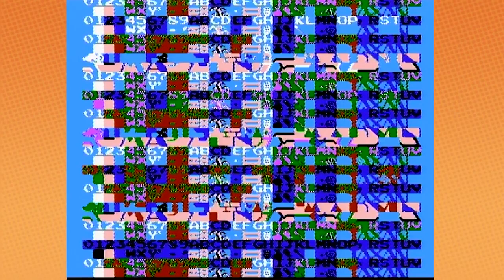Game Grumps + Date Grumps: Best Moments Roulettes #22 and #2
Mappy Land has since been inaccessible due to the corruption that it now suffers even to this very day.

Games Featured: King's Knight
Mappy Land
Super Off Road: The Baja
Mario's Early Years: Preschool Fun
Adventures of Yogi Bear

All clips shown belong to Game Grumps, who I am in no way associated with.

Next Compilation: Alien Hominid